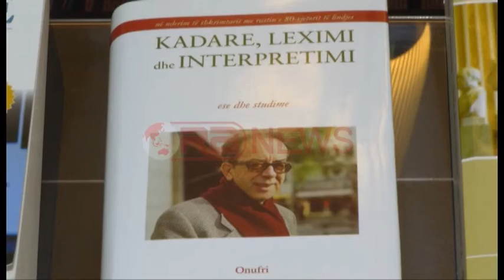Biblioteka Kombëtare sjell dy botime të reja të Ismail Kadaresë- Ora News- Lajmi i fundit-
Në 80 vjetorin e shkrimtarit të njohur Ismail Kadare, biblioteka kombëtare zhvilloi konferencën shkencore “Ismail Kadare leximi dhe interpretimi” ku solli edhe disa botime shkencore për shkrimtarin e njohur.